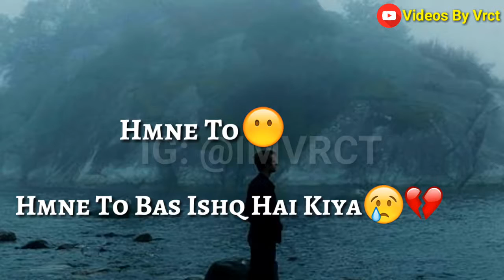Tere bin jeena hy aisy heart touching song